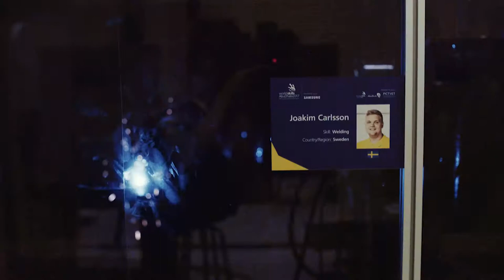Återblick från WorldSkills i Abu Dhabi 2017 - möt våra tävlande